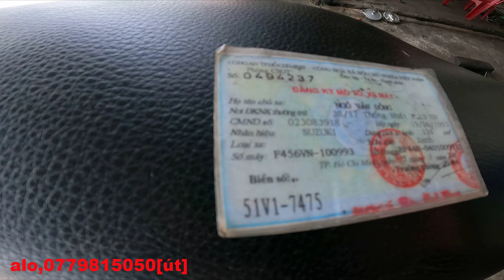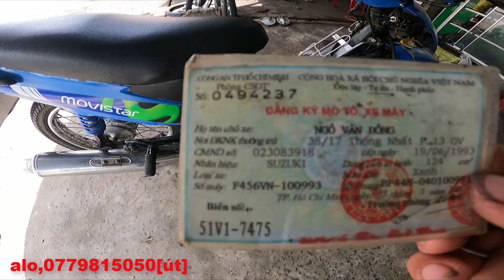rã đồ món xe suzuki giá ve chai cho anh em có báo giá trên líp quá rẻ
Đây là kênh chính Thức Của Em Gái Hậu Giang.
Kênh làm chủ đề về cuộc sống người Miền Tây .
Em Gái Hậu Giang Xin Cảm Ơn Cả Nhà...rã đồ món xe suzuki giá ve chai cho anh em có báo giá trên líp quá rẻ,ae mua hàng alo,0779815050[út]